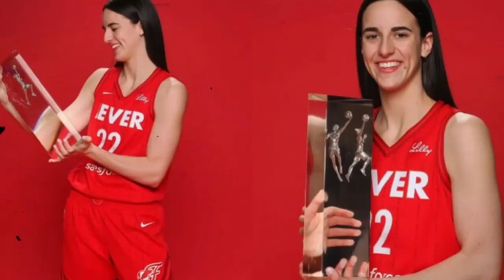Caitlin Clark Makes SHOCKING Move to Europe After WNBA Elimination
Description: Caitlin Clark, the 2024 WNBA Rookie of the Year, has made a shocking move to Europe after the Indiana Fever’s playoff elimination. In this video, we dive deep into why the rising basketball star decided to head overseas, how this will impact her career, and what it means for the future of the WNBA. Is this a temporary journey or the beginning of a new chapter in her career? Watch to find out all the details behind this unexpected decision and the potential impact on the basketball world!

Section 107 of the U.S. Copyright Act states: “Notwithstanding the provisions of sections 106 and 106A, the fair use of a copyrighted work, including such use by reproduction in copies or phonorecords or by any other means specified by that section, for purposes such as criticism, comment, news reporting, teaching (including multiple copies for classroom use), scholarship, or research, is not an infringement of copyright.” This video and our YouTube channel, in general, may contain certain copyrighted works that were not specifically authorized to be used by the copyright holder(s), but which we believe in good faith are protected by federal law and the fair use doctrine for one or more of the reasons